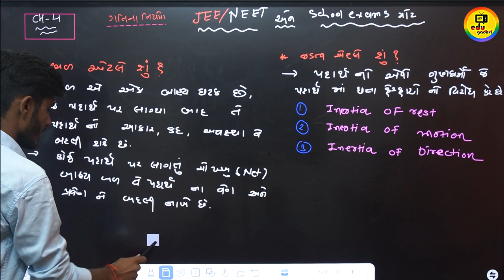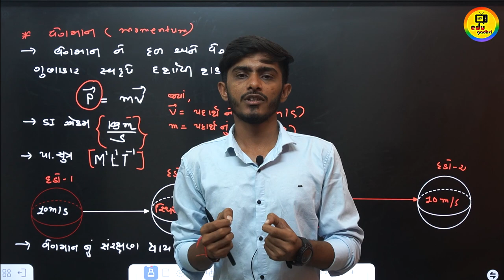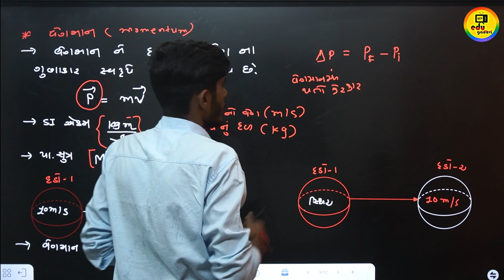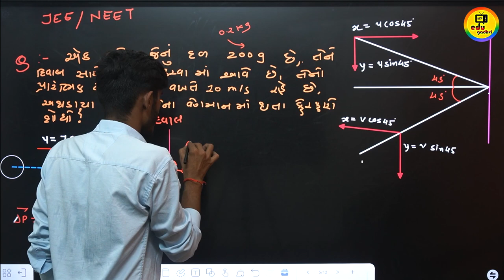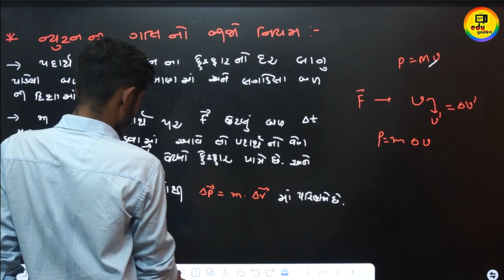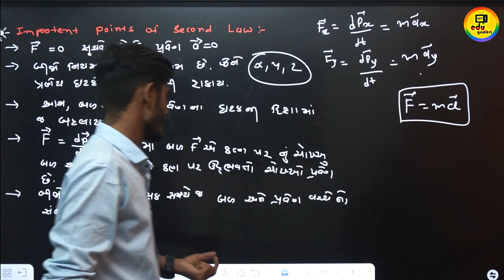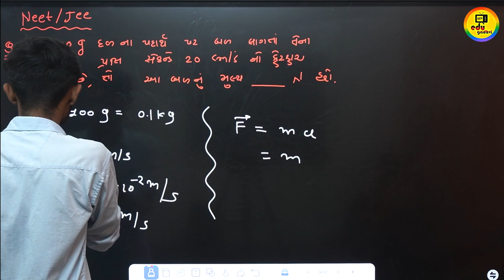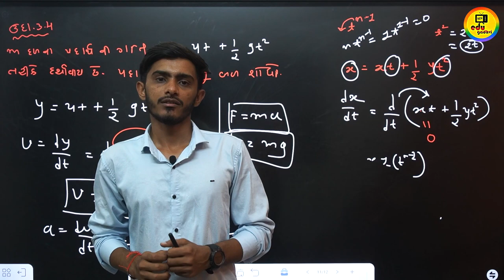Std 11 Physics | ગતિ ના નિયમો | Laws of motion | Gujarati Medium | FREE JEE / NEET Foundation 2024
The laws of motion by the Hitesh Gadhvi sir.